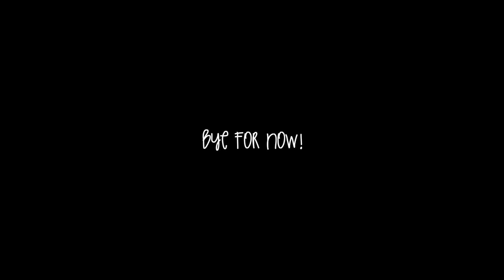UPDATE VIDEO to start 2019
Here is a much needed UPDATE for all of you!!
Much love as always xx

Let me know of any new video ideas you have!